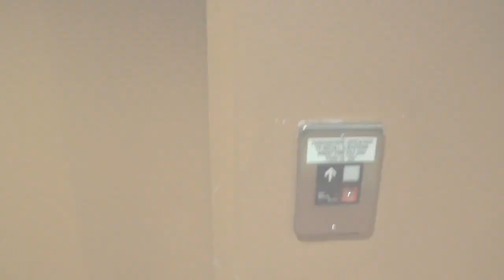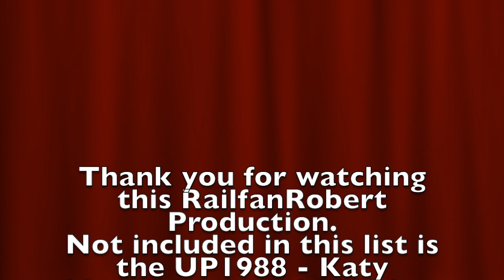Random Train Shots Heritage Edition